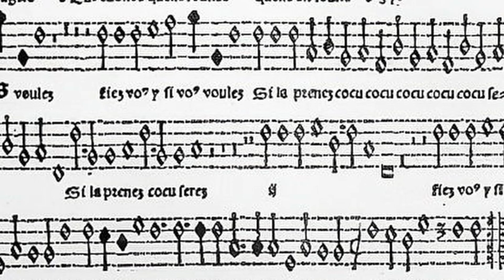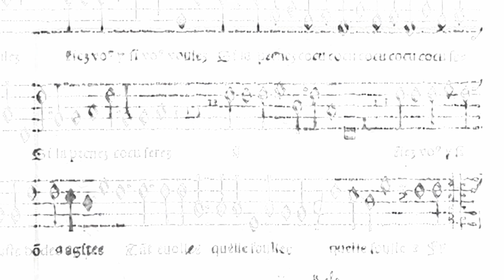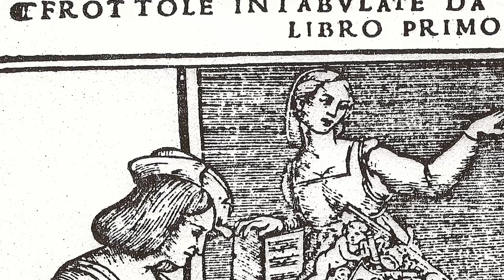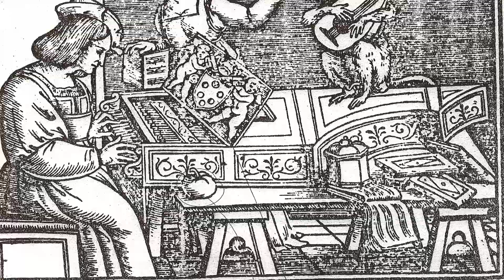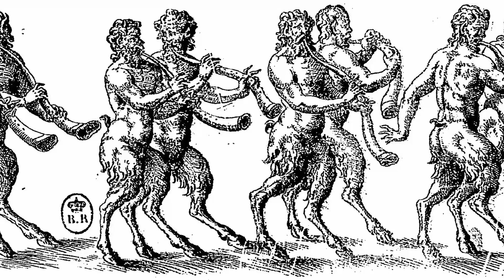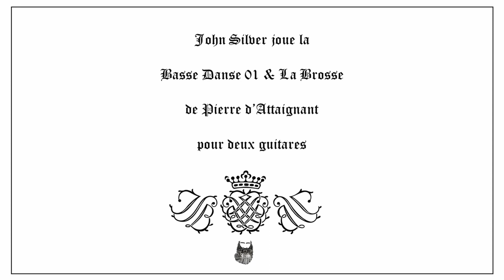John Silver joue la Basse Danse 01 & La Brosse de Pierre d’Attaignant pour deux guitares